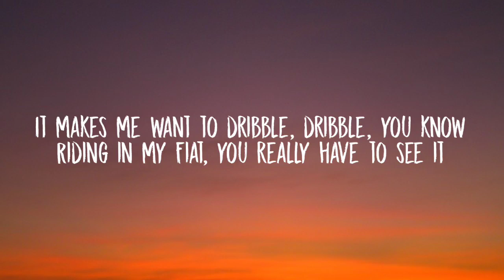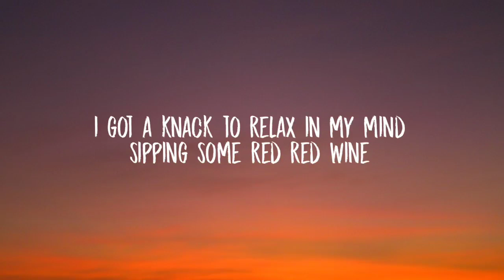Duke & Jones - My Money Don’t Jiggle It Folds (Lyrics) Louis Theroux TikTok Remix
Lyrics:

Tags 🔖

Wave Paradise,Duke,Jones,Duke & Jones,My Money Don’t Jiggle It Folds,Jiggle Jiggle,Duke & Jones - My Money Don’t Jiggle It Folds,Louis Theroux,TikTok Remix,jiggle jiggle tik tok,jiggle jiggle lyics,music,audio,sound,sounds,new music,tik tok remix,tik tok popular song